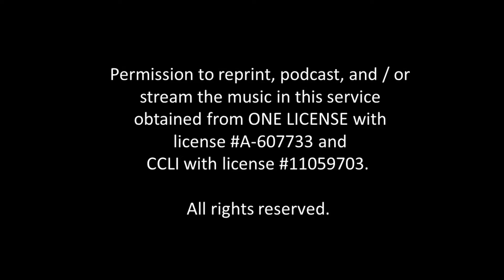Nov 7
Recording of the Nashwaaksis United Church worship service - November 7, 2021